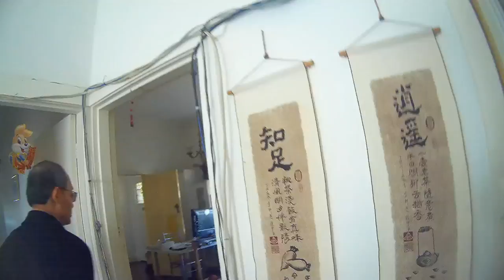Aussie Trip 2016 Day 2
Hahndorf German Village - Mount Lofty Summit - Nghi Ngan Quan (NNQ)